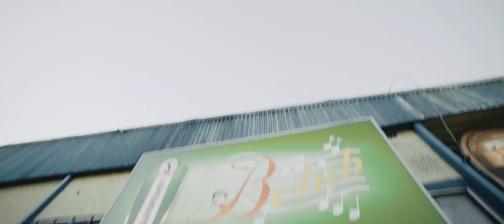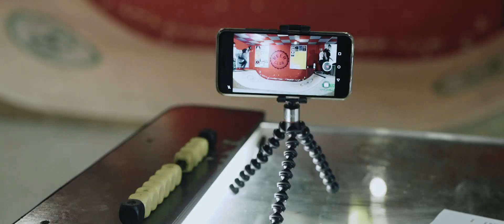Refresh Movember 2018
Třetí ročník skejtovýho dýchánku, kterej našel svoje propojení s hudbou a beneficí a to vše v kníratým balíčku.

Oblíbená legrace, která se každej podzim odehrává ve Štětí v Beer clubu a pro zábavu je postaráno - skejtový závody, vystoupení kapel - to vše zabaleno do benefičního balíčku, kdy se vybírají finanční prostředky na boj proti rakoviě prostaty.